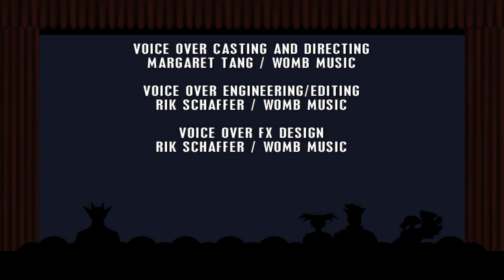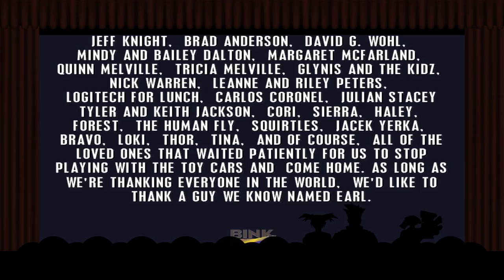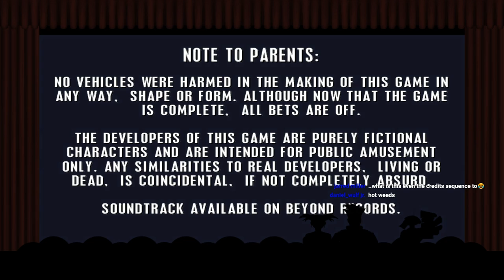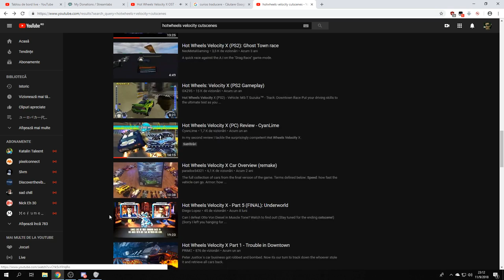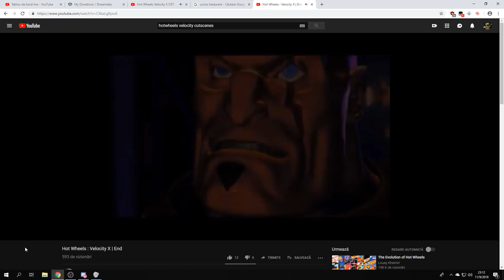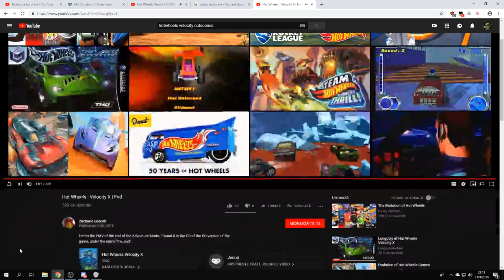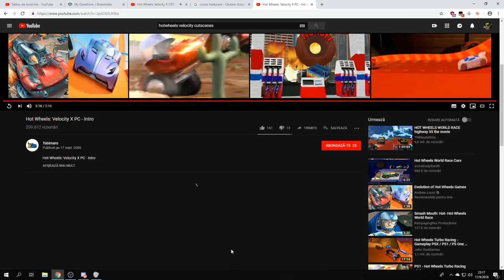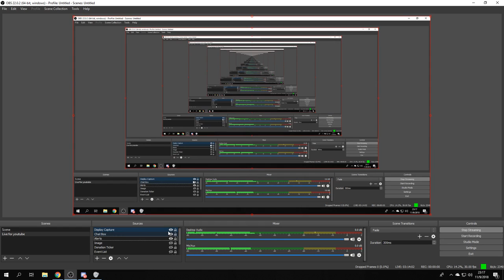I was playing a game from my childhood Hot Wheels Velocity X (the game does not support but I try)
About me:

Hi, I'm Kevin akayy Kevin Nova MST akayy 17 years old (not 18 ) .
I like cars and tofu and my car (the Mazda 121)

My 8 years ago PC ( my PC specs ) :

Windows 10
GeForce GTX 1060 3GB
Intel Core I7 CPU 950 3.07GHz
18 GB RAM
1920 x 1080 60Hz
64 - bit